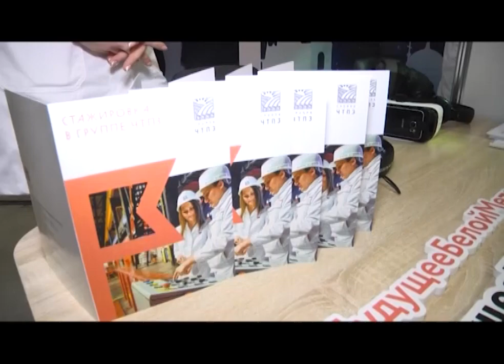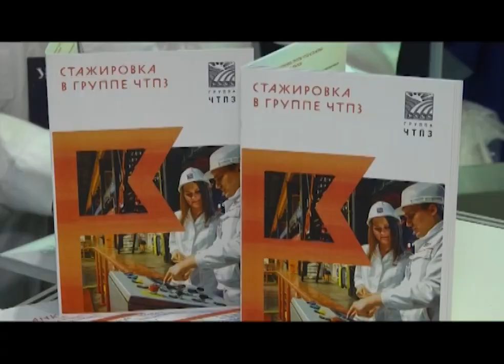«Ночь Карьеры» прошла в Екатеринбурге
На город опускается ночь, на охоту выходят... студенты. В Екатеринбурге прошла крупнейшая профориентационная акция на Урале "Ночь карьеры". Учащиеся ВУЗов ищут на ней лучшее место работы, а компании - лучшие рабочие руки и умы. Почему путь по карьерной лестнице начинается задолго до написания резюме - расскажем в сюжете.
«Вы должны знать о компании, в которой вы хотите работать. И чем больше вы о них знаете, тем больше у вас шансов туда попасть».
Каждая фраза - ценный совет. На мастер-классе от Группы ЧТПЗ нет свободных мест. Такое количество слушателей встретишь разве что на лекциях именитых профессоров. За спикером записывают, а тезисы на экране снимают на телефон. С чего начать строить карьеру? - вопрос интересует каждого студента.

Наталья СОКОЛОВА, начальник отдела по работе со стажерами Группы ЧТПЗ: «Работая очень много с молодежью, я поняла, что у них проблема даже не в том, чтобы составить резюме, а еще до того. Как вообще понять, кем ты хочешь быть, в какой компании ты хочешь работать, как написать резюме, надо ли вообще писать резюме или надо составлять портфолио и сканировать все свои дипломы с детского сада?»

Найти работу своей мечты студентам помогают на акции "Ночь карьеры". У учащихся ВУЗов, колледжей и техникумов в этот вечер есть уникальная возможность познакомиться с четырьмя десятками крупнейших компаний страны и Урала. Госкорпорации, холдинги и бизнес-гиганты, в свою очередь, ищут ценные кадры. На территории Ельцин-центра собрались больше 7 тысяч человек. И это не только студенты и выпускники. Несколько сотен из них - школьники.

Дмитрий БУГРОВ, первый проректор УрФУ: «Мальчишки и девчонки, которые сидят еще за школьной партой, они уже реально думают о том, каков будет их профессиональный выбор. Понятно, что они и высшее учебное заведение будут выбирать под эти предпочтения».

Чтобы привлечь новых работников, не достаточно рассказать, нужно еще и показать плюсы компании. На стенде Группы ЧТПЗ посетителей отправляют прямо в цеха предприятия. С помощью технологий виртуальной реальности.

А те, кто уже владеет информацией - спешат стать частью предприятия. Самый простой способ - записаться на стажировку. Некоторые посетители стенда уже думают о том, как улучшить свои шансы среди стажеров.

Вероника БУЗУНОВА, участница акции "Ночь карьеры": «Скоро, например, по World Skills будет чемпионат, в Кемеровской области. Туда я тоже собираюсь поехать. И с этим дипломом, я думаю, можно спокойно приобрести путевку сюда».

Еще одна уникальная возможность для тех, кто с выбором уже определился. Во время ночи карьеры участники могут сразу пройти экспресс-собеседование в крупнейшие компании страны и Урала. К некоторым работодателям выстраивается очередь.

Кирилл ШЕСТАКОВ, участник акции "Ночь карьеры": «Вот я недавно почитал в интернете про компанию ЧТПЗ, довольно неплохую карьеру можно там построить. Так же у них интересные технологии. Особенно меня интересует Белая металлургия».
Формат, когда потенциальные сотрудники и работодатели могут встретиться в неформальной обстановке, поддержал даже президент. В следующем году акция "Ночь карьеры" пройдет сразу в 30 городах страны.

Светлана Вохмянина